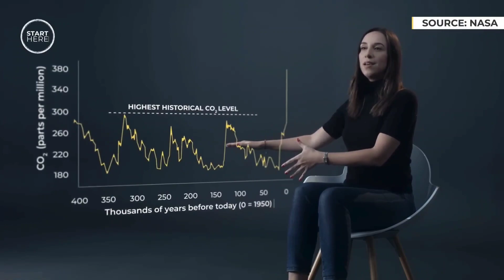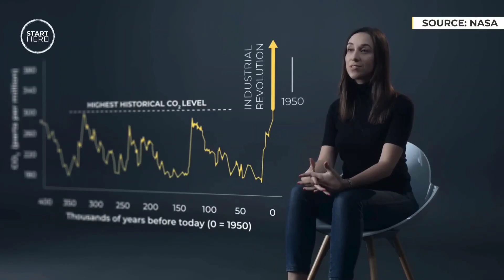Countdown generationrestoration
An infomercial on climate change.